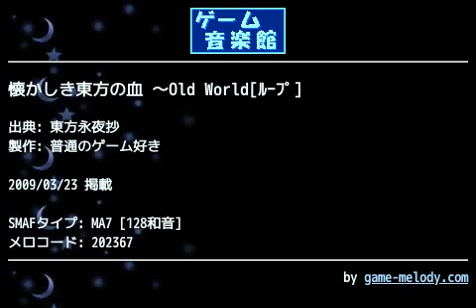懐かしき東方の血 ～Old World[ﾙｰﾌﾟ] (東方永夜抄) by 普通のゲーム好き | ゲーム音楽館☆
投稿者: 普通のゲーム好き
投稿者コメント: まずい…。やるのは永夜抄だけなのか？

はい。
「懐かしき東方の血 ～Old World」です。

やっぱり…なんか違うんだよなぁ…。
なぜか、違和感があるんだよなぁ…。
これは俺だけなのか？

6/12 修正
･一ループのみにした。
･笛っぽい所の修正。
･エフェクトの修正
･ドラム音色の一部をPCM化。
･文章の修正。

適当にやってたら、PCMのサンプリングが出来てしまった。ドラムだけだけど…。